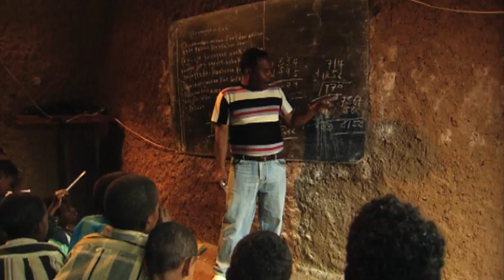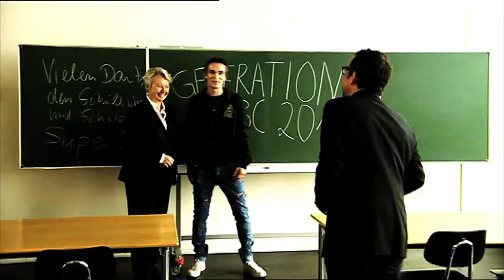Generation 2015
Seit Juni 2009 unterstützen das aus Äthiopien stammende Topmodel Sara Nuru und die Band Killerpilze das Jugendprojekt "Generation ABC-2015" der Stiftung Menschen für Menschen. Über 40 Prozent der Kinder in Äthiopien haben bis heute keinen Zugang zu Bildung. Diesen Kindern eine faire Chance auf eine bessere Zukunft zu bieten ist das Ziel, dass sich Menschen für Menschen gesetzt hat.